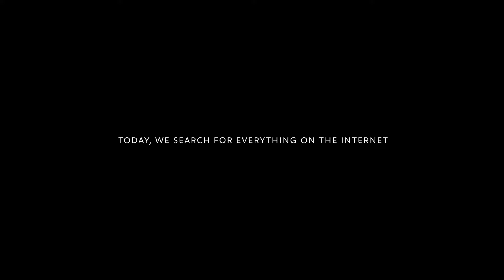The Multi-Award-Winning Peugeot SUV Range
Peugeot’s SUV range has been crafted with the road user at the heart of its design. Encompassing natural comfort, adaptable performance and effortless style, a Sport Utility Vehicle from Peugeot offers you the ultimate driving experience on the road or even off the beaten track. Test drive today at Donnelly Group Peugeot Eglinton & Enniskillen.